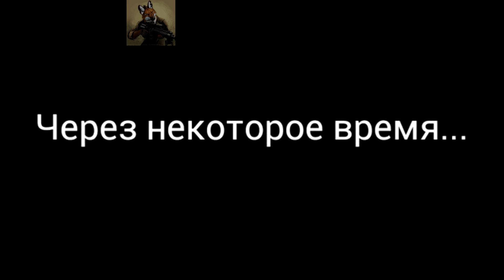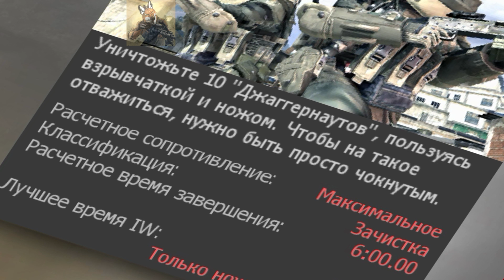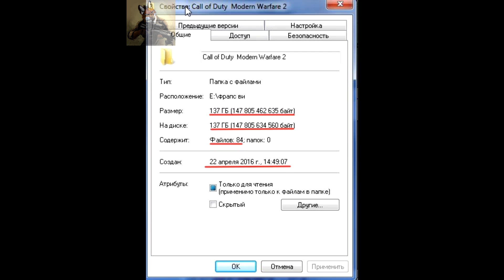Субботы не существует